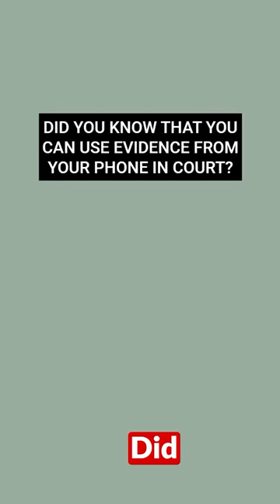Using Phone Evidence in Court: Tips and Guidelines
Did you know that you can use evidence from your phone in court? Find out the best way to get it to your lawyer for a powerful case!